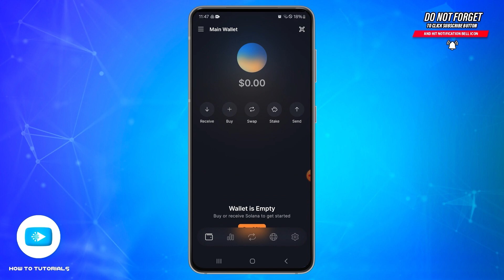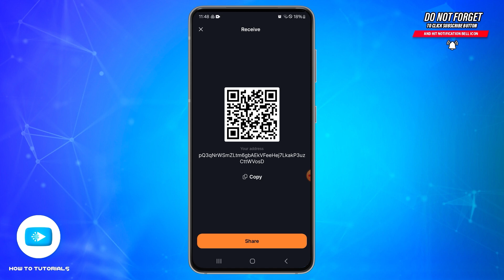How To Find Wallet Address On Solflare 2024 | Locate Your Solflare Wallet Address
"How To Find Wallet Address On Solflare 2024 | Locate Your Solflare Wallet Address" - A Video Guide by How To Tutorials.

In this video, we’ll guide you through the process of finding your wallet address on Solflare. Follow our easy steps to access your unique address for secure crypto transactions. We’ll also provide tips on managing your address for receiving and sending tokens on the Solana blockchain.